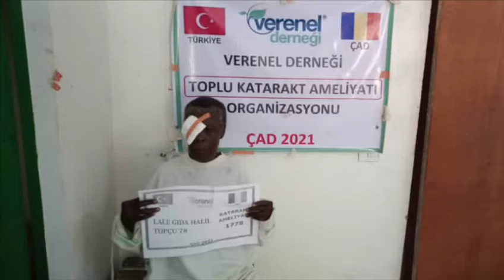1778 LALE GIDA HALİL TOPÇU 78 KATARAKT AMELİYATI